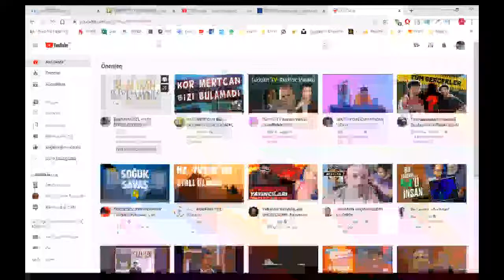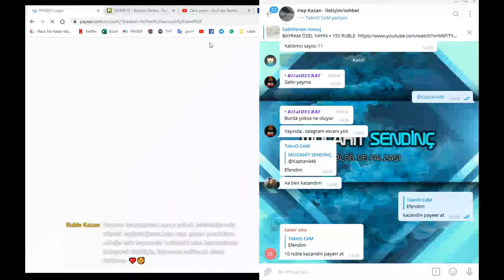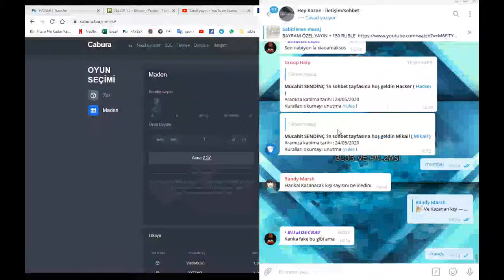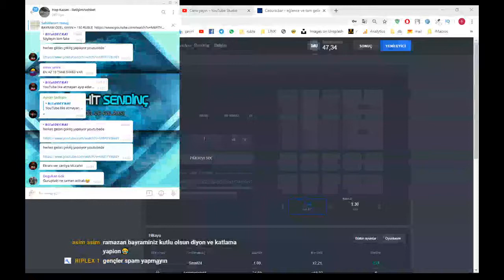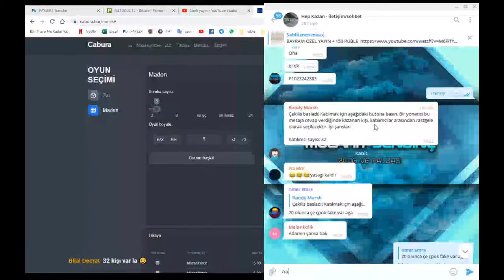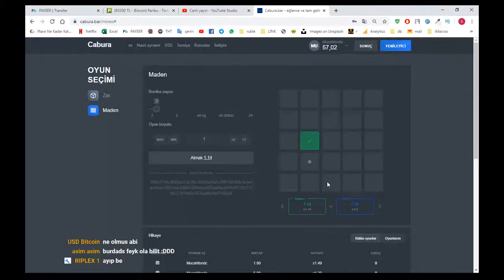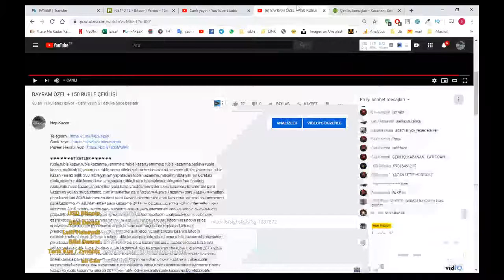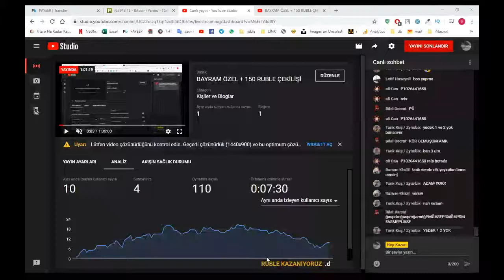BAYRAM ÖZEL + 150 RUBLE ÇEKİLİŞİ